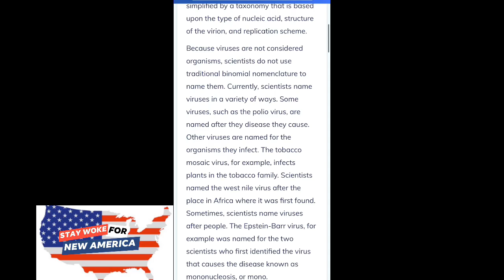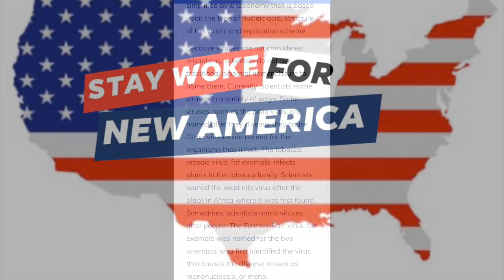TRUMP said "Chinese Virus” again is it Racist or Not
Is is racist to call Coronavirus or COVID 19 the Chinese Virus. Are Viruses Name after a place, a person or a race of individuals.